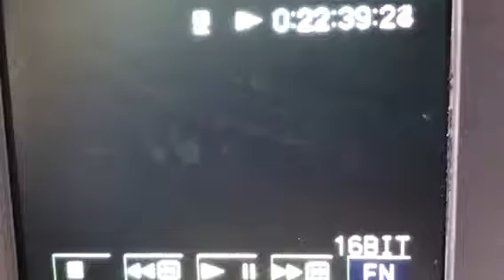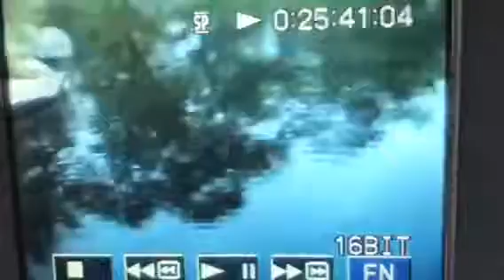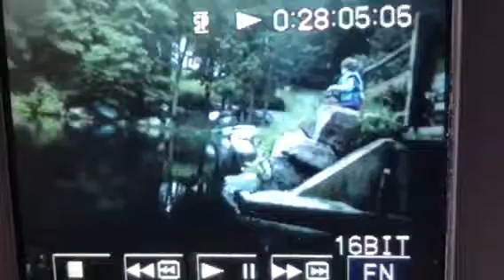mini milka fishing 06?